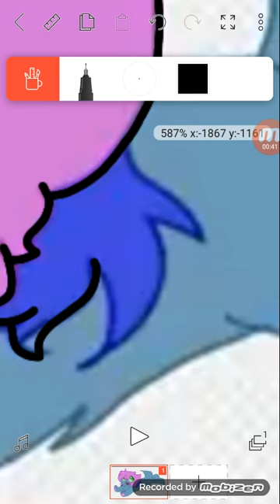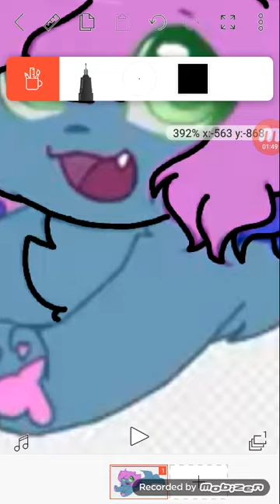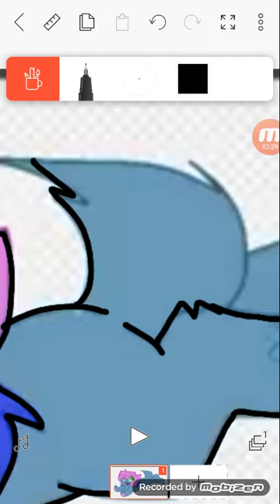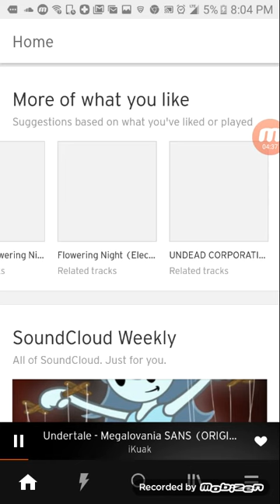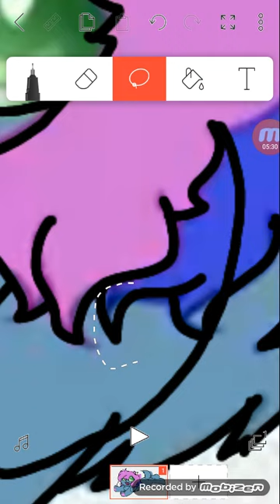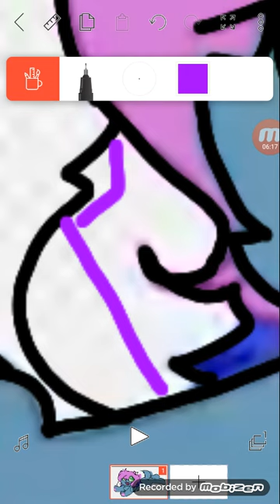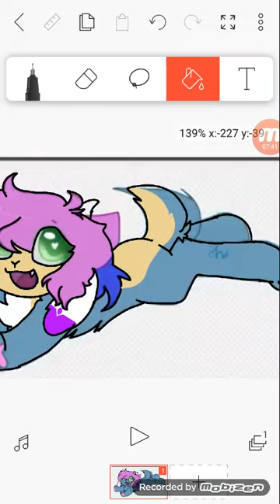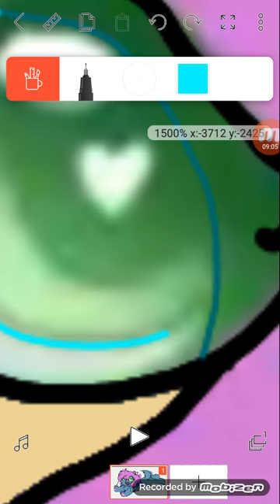Traceing a tracer (drawing frisk)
If frisk was a goat this what she would look like 100% :) except with clothes on

This emige was traced from shi loves kittydog I don't know who she traced